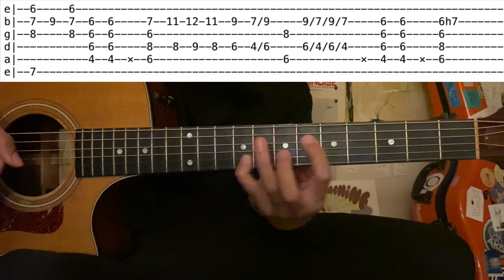Childish Gambino / Redbone (Guitar tutorial with tab)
■Info■■■■■■■